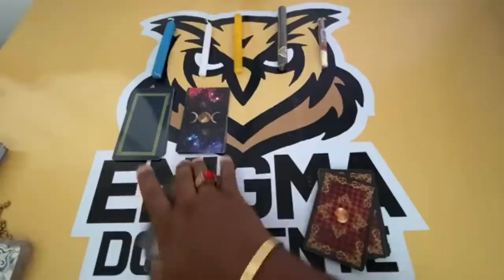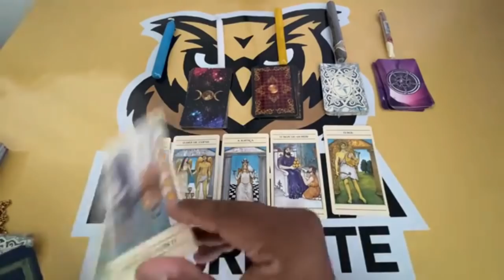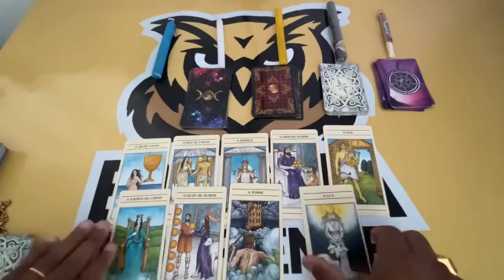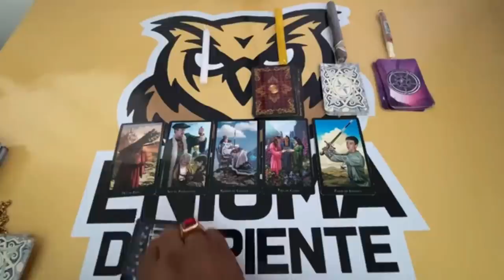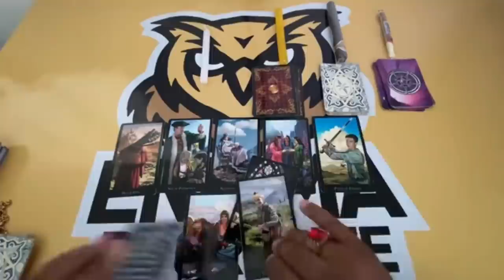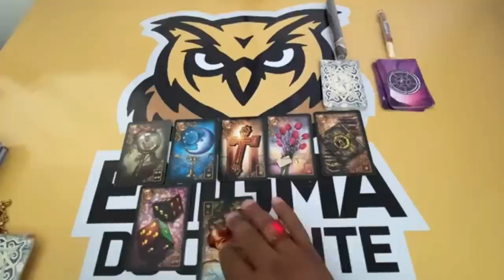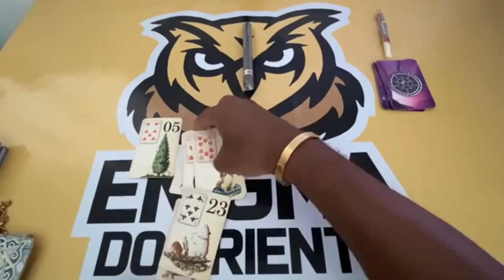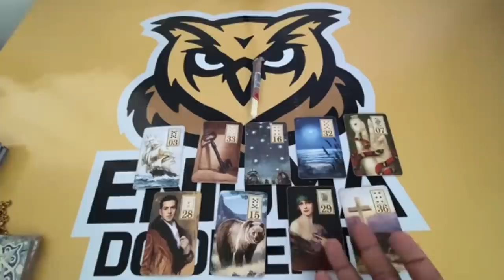🆘️🥠 UM DIRECIONAMENTO PARA O SEU MOMENTO! | TAROT RESPONDE